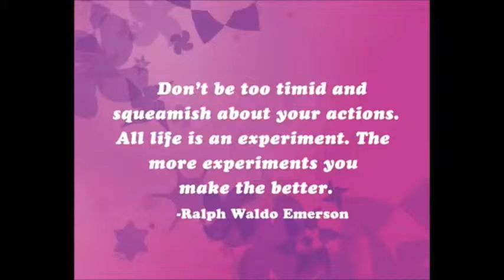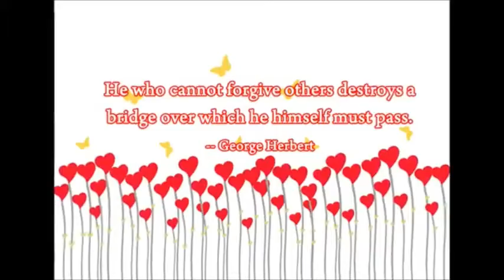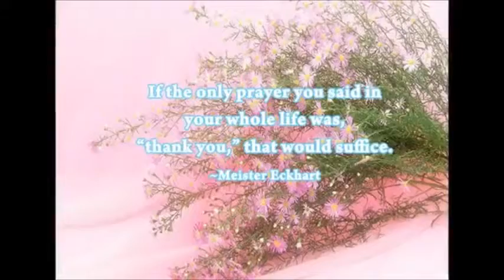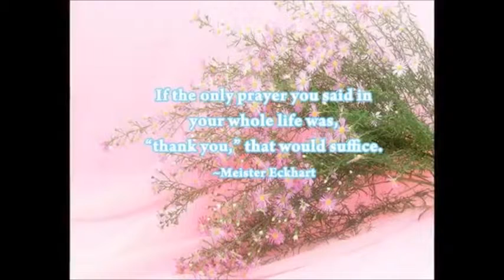JUST TODAY 7